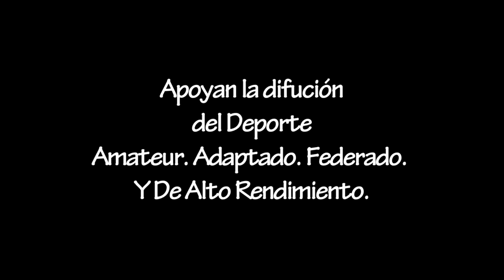ESGRIMA. FRANCO MARCHETTI "SIENTO QUE ESTOY BIEN PREPARADO."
Franco Marchetti (14) pertenece al Club Gimnasia y Esgrima de Rosario y también integra la Selección  Argentina que participará de los III Juegos Suramericanos de la Juventud Rosario 2022."